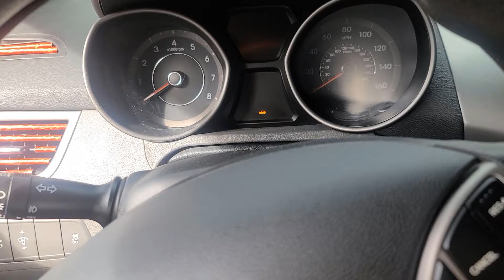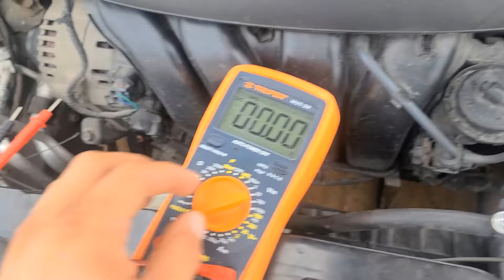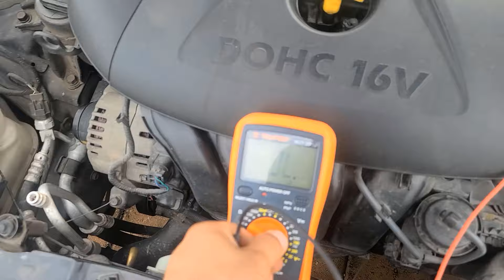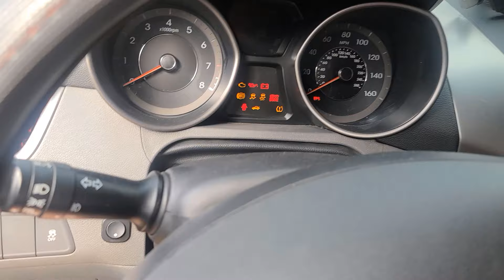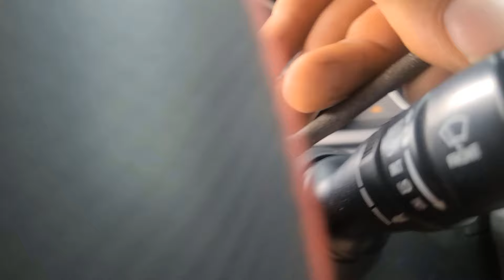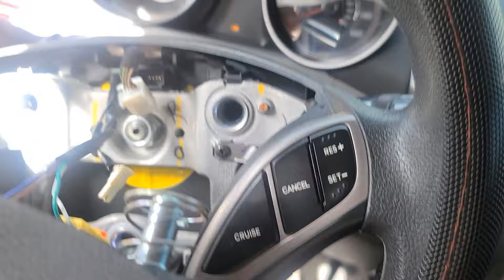🔥 No SUENA El CLAXON De TU CARRO ? 👉ESTAS 5 Cosas Debes REVISAR ✅️GUÍA DE DIAGNÓSTICO✅️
🔥AQUÍ Te EXPLICO👉 QUE Debes Revisar en Caso de que el Claxo de tu carro suene o como también le dicen el pito del carro no suena🔥

Dale SEGUIR 👍 A MI PAGINA DE FACEBOOK 👍 Por favor Gracias Por Tu Apoyo
SIGUEME AQUÍ⏩⏩

🔥Un nuevo aprendizaje para ti🔥

En este vídeo aprenderemos una guía de diagnóstico completo para poder saber que causa podría provocar que el claxon de nuestro carro no suene.

Dónde se encuentra la bocina del claxon?
Va instalado enfrente del carro normalmente atrás del bumper delantero.

Cual es el fusible del claxon ?
Es el fusible con el nombre horn normalmente es de 10 o 15 amperios.

Dónde está ubicado el relay de la bocina?
Normalmente va en la fusilera interna en el compartimiento del motor.

Toda acción realizada en este canal o tema platicado solo ha sido creado bajo fines educativos no nos hacemos responsables ni garantizamos que esta información puede ser la misma poniendo
en práctica en diferentes vehículos debido a que todos son diferentes.

Fallas que mencionamos aquí y soluciones que quieras realizar no queda bajo nuestra responsabilidad por daños a tu seguridad, herramientas de elevación, soportes, equipos eléctricos,
instrumentos contundentes, productos químicos, lubricantes o cualquier otra herramienta o equipo visto o implícito en este video.

En De Mecánica TV perjuramos en que te recomendamos 100% que si no eres mecánico automotriz o no estas seguro de hacer algún procedimiento que mencionamos en nuestro canal vayas a
 donde tu mecánico más cercano de seguridad, confiable y responsable.

También No puede garantizar que no se modifiquen de manera indebida esta información o que se utilice de forma inadecuada esta información. Ninguna información contenida en
este video creará ninguna garantía explícita o implícita o garantía de ningún resultado en particular.

La copia de este vídeo,portada o contenido textual también sera denunciada.

🔥Gracias Por Apoyar este canal Te invito a disfrutar de los demás videos que tenemos para ti 🔥